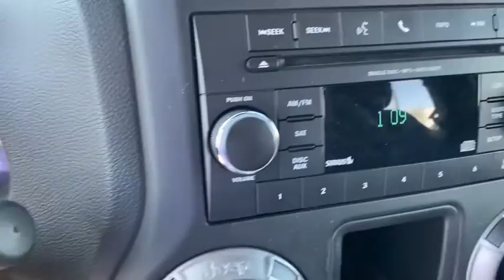2014 Jeep Wrangler Overland Park, Lenexa , Shawnee Mission, Olathe KS, Kansas City, MO 4381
Billet Metallic Clearcoat Used 2014 Jeep Wrangler available in Overland Park, Kansas at Reed CDJR Overland Park. Servicing the Lenexa , Shawnee Mission, Olathe KS, Kansas City, MO area.

Sport trim Billet Metallic Clearcoat exterior and Black interior. Extra Clean GREAT MILES 51844! SIRIUS SATELLITE RADIO 4x4 Brake Actuated Limited Slip Differential AIR CONDITIONING CONNECTIVITY GROUP TRANSMISSION: 5-SPEED AUTOMATIC (W5A5... ENGINE: 3.6L V6 24V VVT The 2014 Jeep Wrangler is a no-nonsense vehicle thats at its best when the pavement ends. This classic SUV will climb over rocks cross streams and frolic in the sand dunes whenever you please thanks to its standard four-wheel drive and high ground clearance. -Edmunds.com Non-Smoker vehicle RARE FIND! KEY FEATURES INCLUDE: 4x4 Brake Actuated Limited Slip Differential Jeep Sport with Billet Metallic Clearcoat exterior and Black interior features a V6 Cylinder Engine with 285 HP at 6400 RPM*. OPTION PACKAGES: TRANSMISSION: 5-SPEED AUTOMATIC (W5A580) Tip Start Hill Descent Control AIR CONDITIONING CONNECTIVITY GROUP Vehicle Information Center Remote USB Port Uconnect Voice Command w/Bluetooth Tire Pressure Monitoring Display SIRIUS SATELLITE RADIO For More Info Call ENGINE: 3.6L V6 24V VVT (STD). EXPERTS CONCLUDE: The 2014 Jeep Wrangler is a no-nonsense vehicle thats at its best when the pavement ends. This classic SUV will climb over rocks cross streams and frolic in the sand dunes whenever you please thanks to its standard four-wheel drive and high ground clearance. -Edmunds.com. WHY BUY FROM US: ***Your VALUES DRIVEN Family owned dealership in the Heart of Johnson County*** .